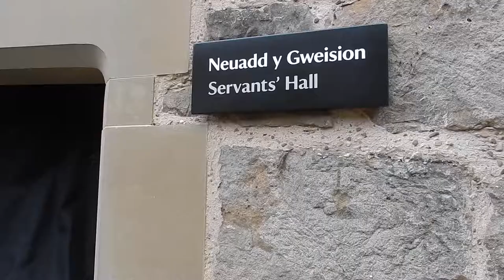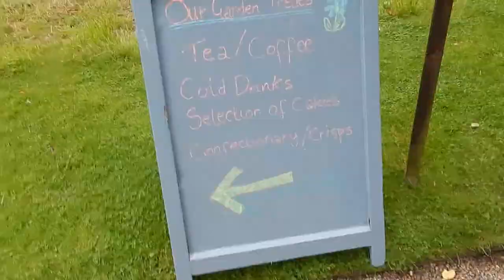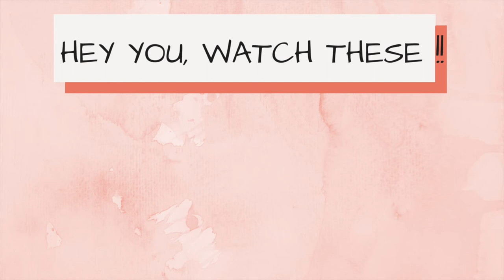The Impressive Chirk Castle | zozzyroberts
WHERE TO FIND WOOLLY:
★HIS VERY OWN BOOKS IN PAPERBACK:

★MUSIC
Andrew Applepie